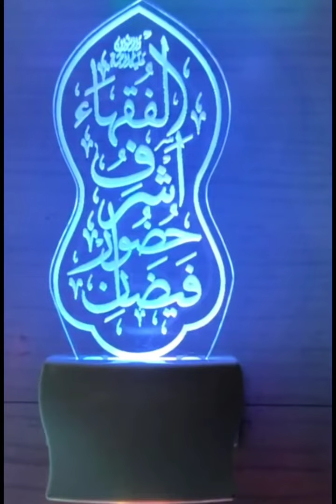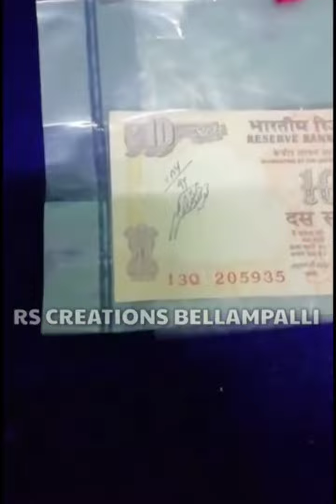Huzoor Ashraful Fuqha | Mufti Mujeeb Ashraf Nagpur | Maharashtra